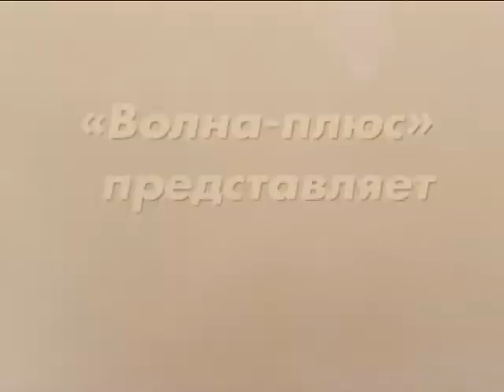Анонс «Ретроскопа» от 16.08.17 г.